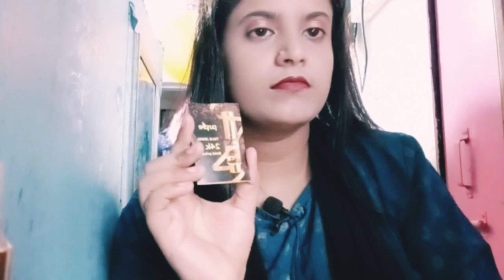Purple से ऐसी उम्मीद कभी नहीं थी🥺| Purple Makeup & Skincare Products Review|| Honest Review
Purple Makeup Skincare Products Review